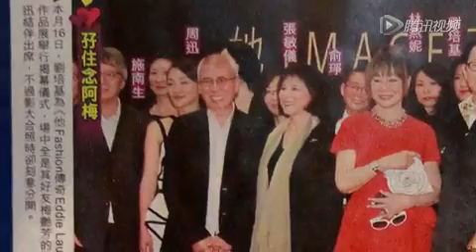谢霆锋搬家避绯闻 周迅主动示好吃闭门羹